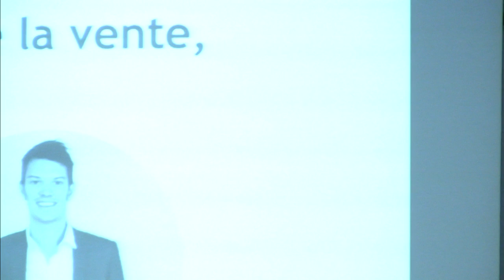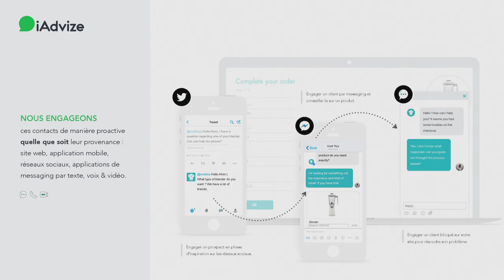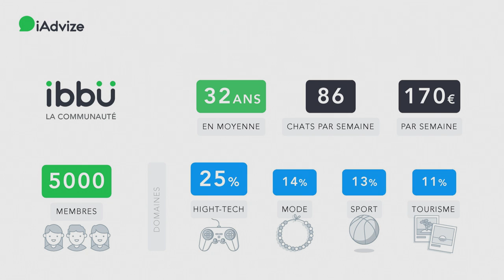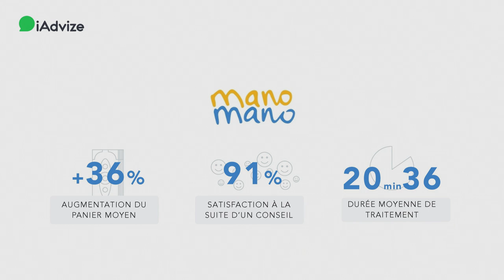MANOMANO + iAdvize : Les Réseaux d'Experts au service de la vente, grande tendance 2017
Les évènements organisés par l'EBG recouvrent :

19 commissions tous les mois, qui réunissent chacune de 100 à 300 personnes